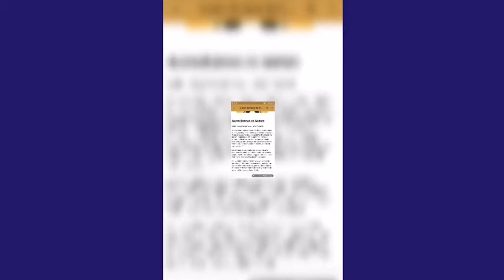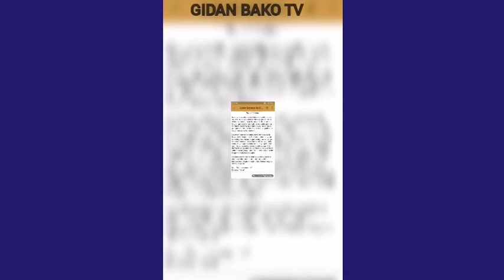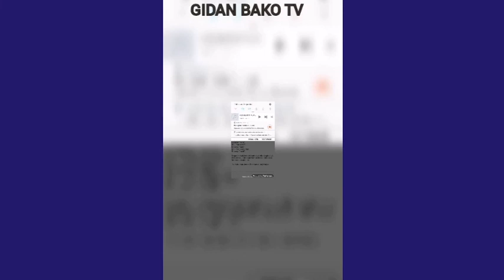Labari ban dariya na wata budurwa 😂😂🤣🙏